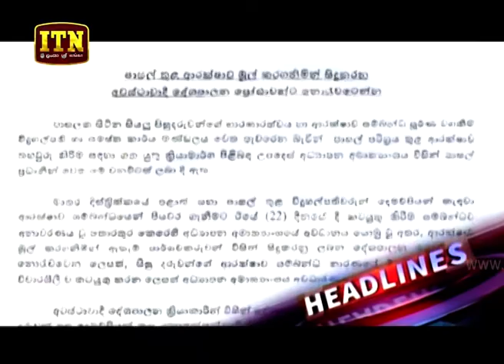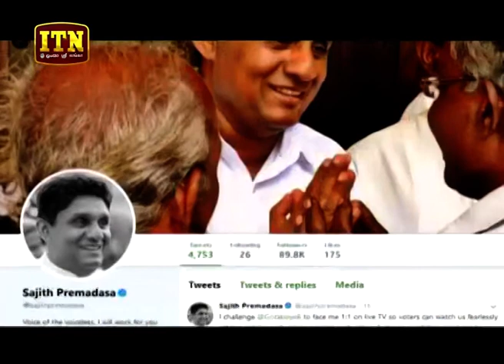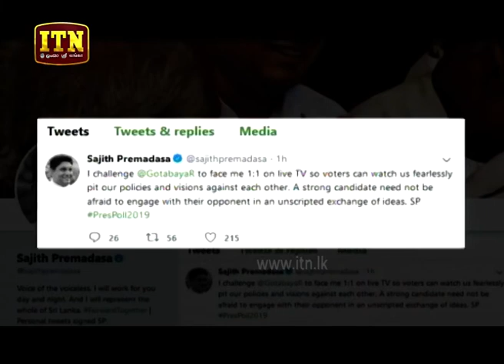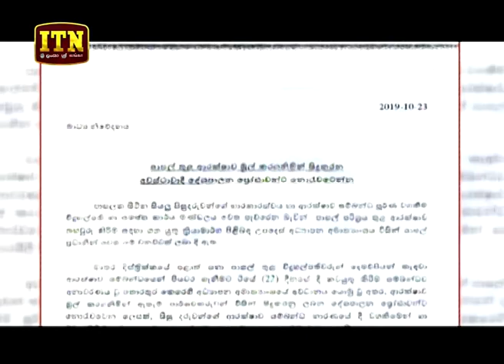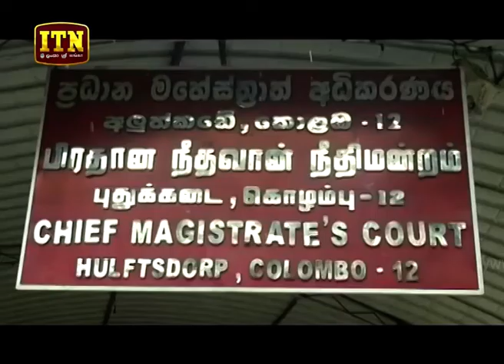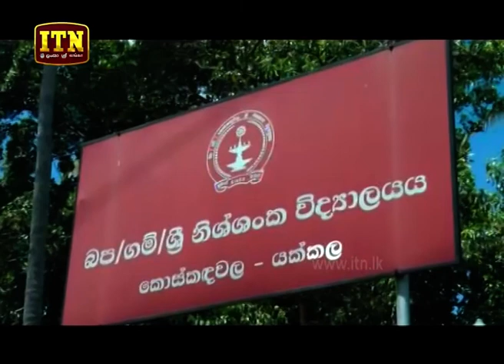ITN News 2019-10-23 | 09.30 PM